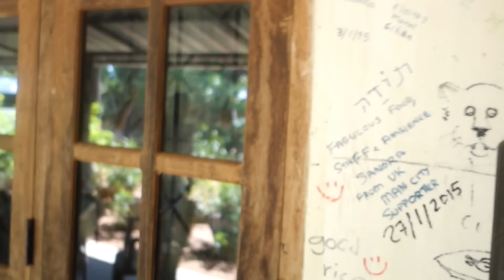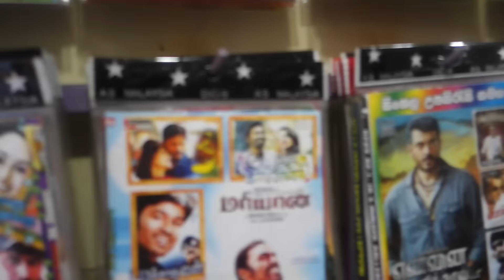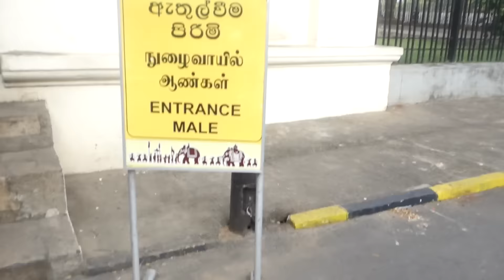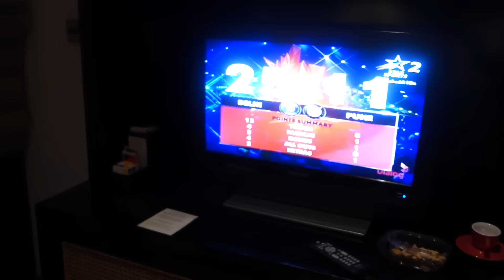#21 GIELS vakantie Sri Lanka vlog 'Hakkuh in de tempel'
Een weekje vakantie in Sri Lanka in 10 minuten. Tempels, olifanten vervoer en meer zin en onzin.

Laat je commentaar achter. Wat kan beter, leuker, stommer?

GIELS is de zoektocht van 3FM DJ Giel Beelen in de Youtube wereld. Zo had ik ontmoetingen met Bardo Ellens van Banjomovies en Thomas bij Newbie TV ,  Job van Doemaargamen op de Divimove dag, Rutger Vink alias Furtjuh bij hem thuis. En ging ik langs in het nieuwe onder komen van David van DDG (DusDavidGames). Enzo Knol en Dee had ik al eerder gesproken op de Youtube Gathering maar waren ook ff bij me in de studio. Ook ging ik langs bij Mascha van het beautygloss event. En was ik op het event van Giel, Thomas en Stefan van StukTV waar ik ook tips kreeg van EenhoornJoost
Verder heb ik de Pepperspray challenge 3.0 gedaan met Kaj, Stefan en Rico van Zu5e. En nog vele andere Youtubers passeerden de revu. Wie moet ik zeker nog bezoeken?